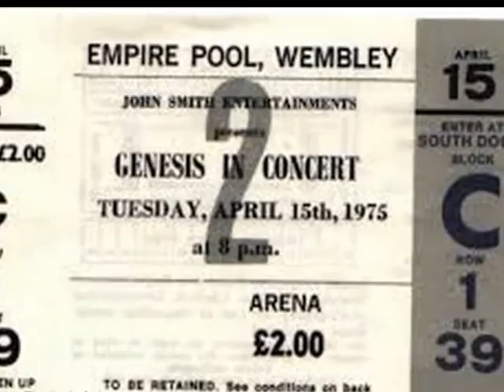GENESIS DANCE ON A VOLCANO I LOVE MUSIC 70'S